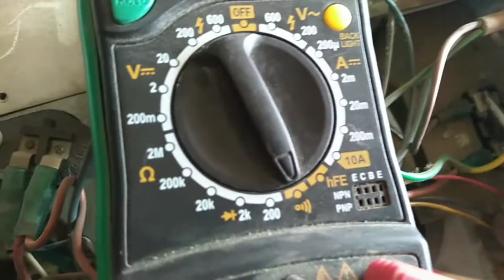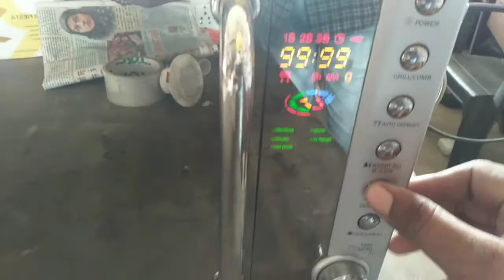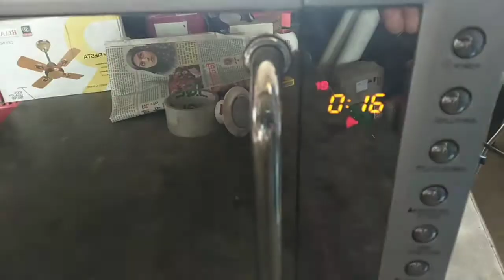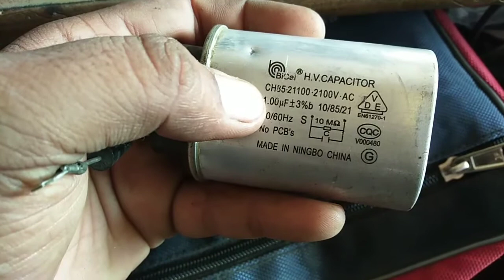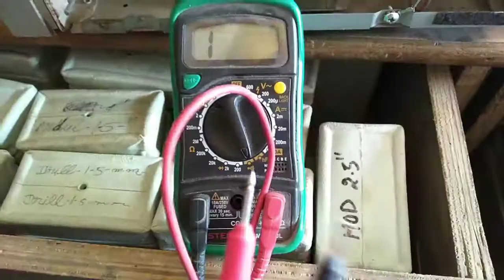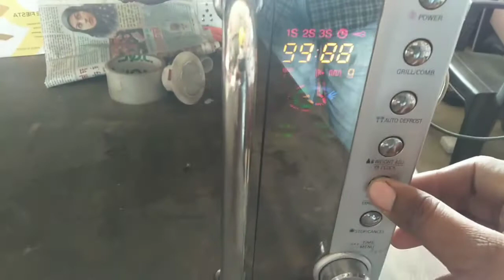oven not heating problem,,,,,,,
Microwave oven no heating problem,,,,,